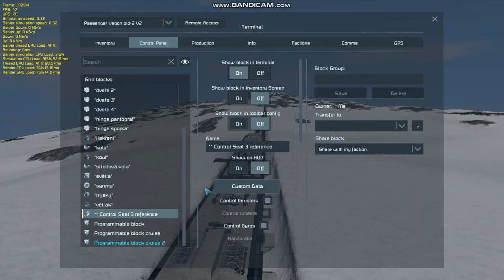Train Engineers - the longest railway in Space Engineers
Space Engineers - video was made in 3 worlds and contains almost all my locomotives and wagons.
This version has older generation of the rails (now I am using grey rails)
Journey from pole to pole around the whole planet

*average speed is 65m/s
*video is speeded up up to 250%
*because of different scale of the train the real speed in Km/h is ingame 2x speed in m/s
*according to my calculations the railway has length something about 300km

You can find whole collection with my trains and rails in the Steam:

(I would like to thank all the people who created these mods)

While making this video I met lots of problems:
- bugged wheels
- bugged pistons
- trees made from steel which appear after cleaning the railway
- SIM speed drops
- Cruise control error
- wrong setup
- stoppping train on palce without any reason in 51:30
- prototype of the electric structure in 1:28:00